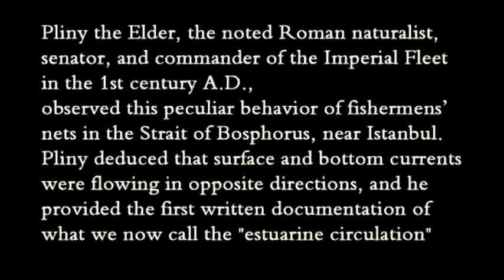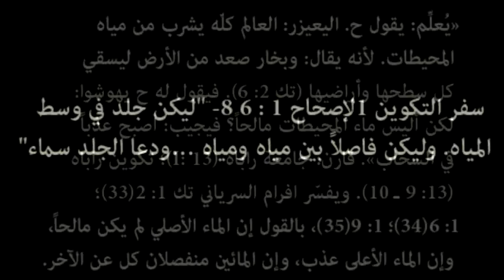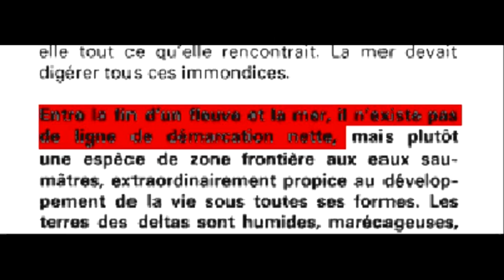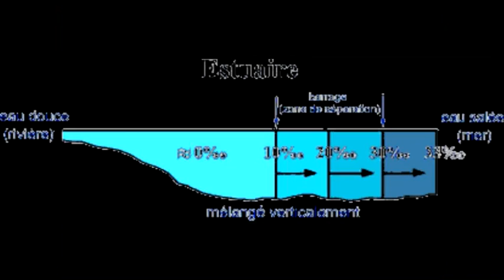44 - الإعجاز العلمى فى القران و السنة - مرج البحرين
الإعجاز العلمى فى القران و السنة - مرج البحرين
00:00
15:00
28:00